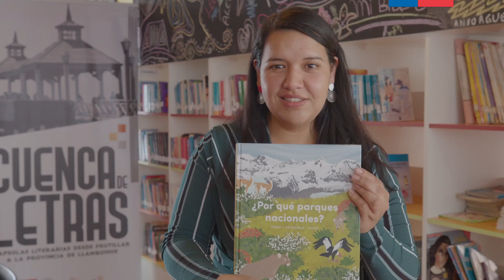CUENCADELETRAS | Cap. 18 Cristina Soto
Cápsula literaria desde Frutillar a la Provincia de Llanquihue “Cuenca de Letras”. Proyecto financiado por el Fondo Nacional de Fomento del Libro y la Lectura Convocatoria 2021 del Ministerio de las Culturas, las Artes y el Patrimonio